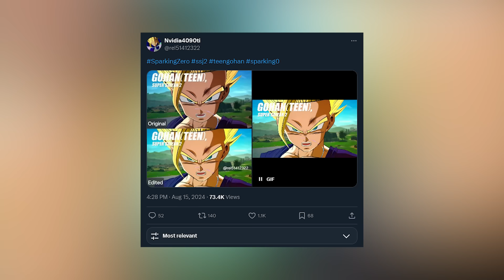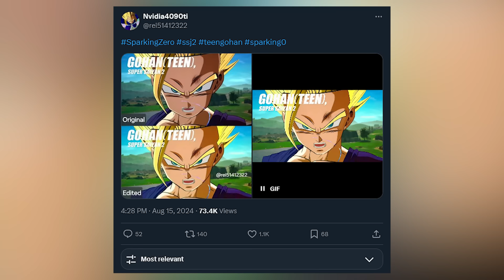LES FANS PAS CONTENTS ?! Dragon Ball : Sparking! Zero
Pas mal de nouveaux personnages des Arcs Cell et Majin Boo nous sont présentés, avec un nouveau trailer et des scans du magazine V-Jump.

▬▬(Crédits)▬▬
Vidéo : Léo & Max
Montage : Léo